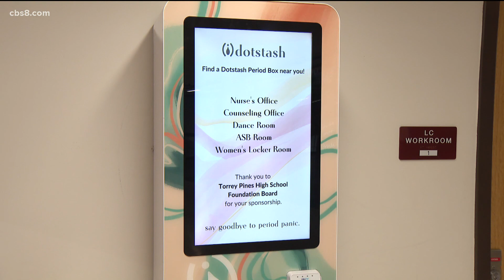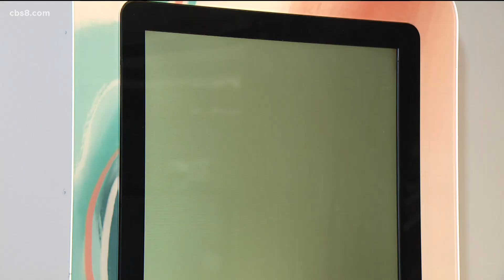Torrey Pines High School installs first vending machine offering free feminine products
A start-up business called Dotstash was behind the machine in an effort to destigmatize the topic of menstruation.